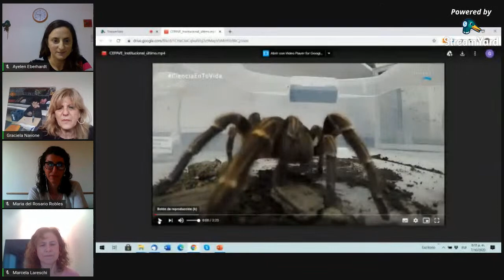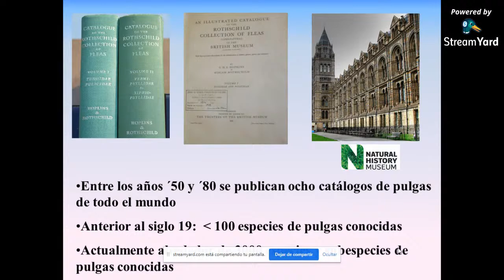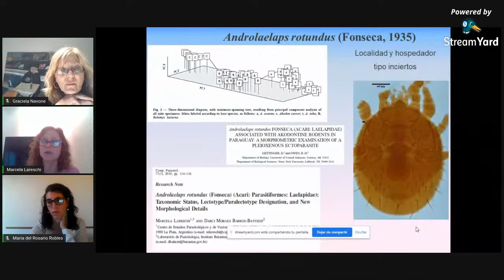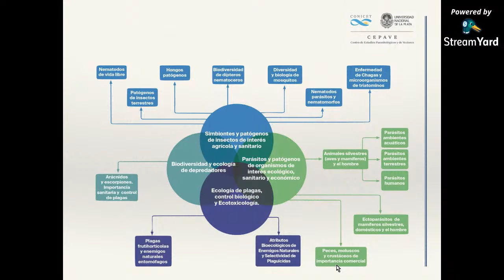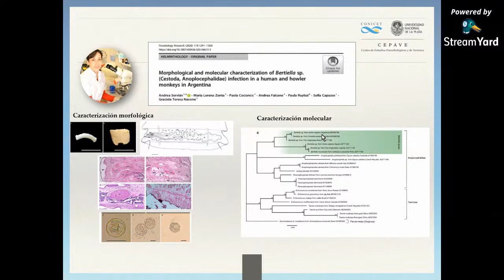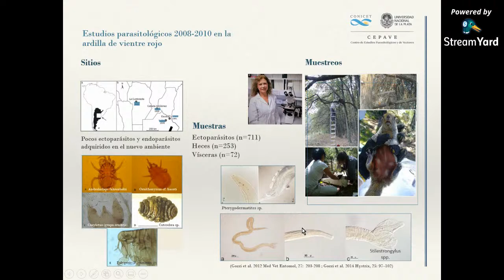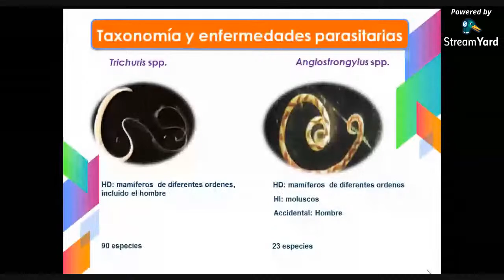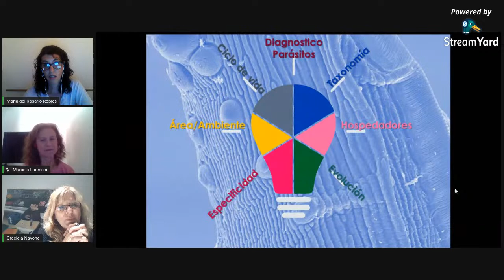10 años LECEN - Conversatorio #6 "Rol de la taxonomía de parásitos en la ecología de enfermedades"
En el conversatorio "El rol de la taxonomía de parásitos en la ecología de enfermedades", hablaremos con las Dras. Marcela Lareschi, Graciela Navone y Rosario Robles, Investigadoras de CONICET y pertenecientes al CEPAVE (Centro de Estudios Parasitológicos y de Vectores) dependiente de la UNLP - CONICET
La anfitriona será la Dra. Ayelén Eberhardt (Investigadora de CONICET, LEcEn- ICIVET, UNL-CONICET).